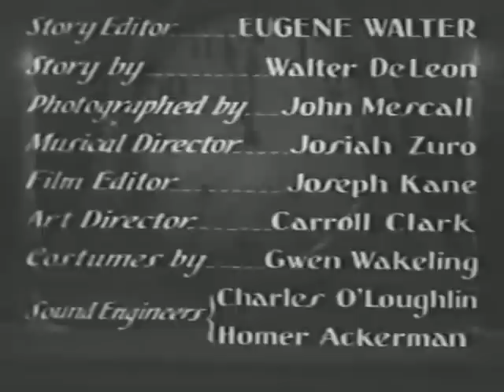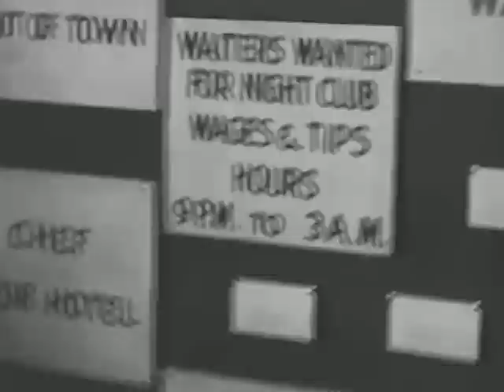❤"Night Work" 1930 Classic Comedy Romance Pre-Code Film Movie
Hi Friends!
This is one of my favorite Classics--the story is so funny and sweet.  Eddie Quillen was a great movie comic.  In the mood to laugh?  Try this Classic!   Tell me what you think, ok?